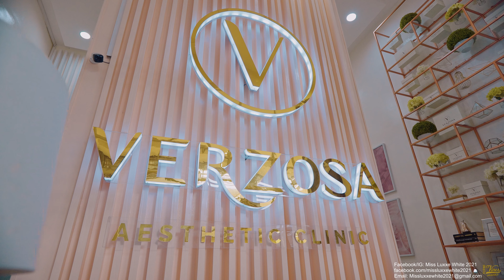Miss Luxxe White – The Search Begins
Our 1st Three Miss Luxxe White Candidates Sharla Santillan of Palawan, Christine Opiaza of Olongapo and Eleanor Antonio of Bulacan let us in on the 1st Day of the MissLuxxeWhite2021 Search on Wowowin!

Excited na ba kayo to meet our next 3 lovely candidates for today? 🥰

Tutok na!!!